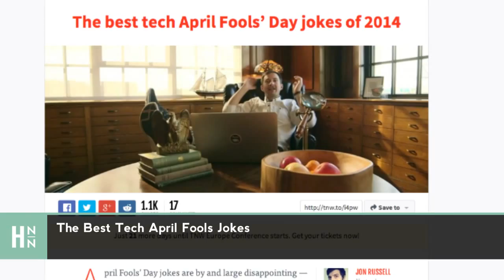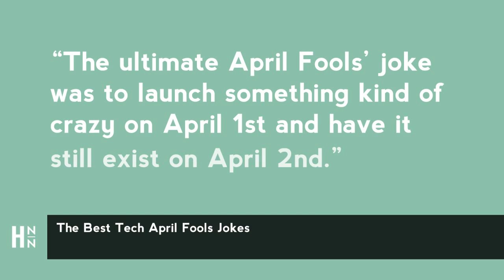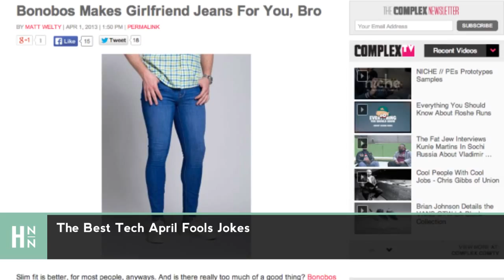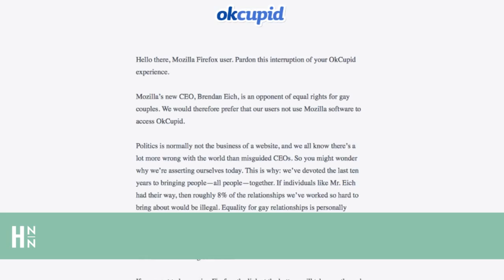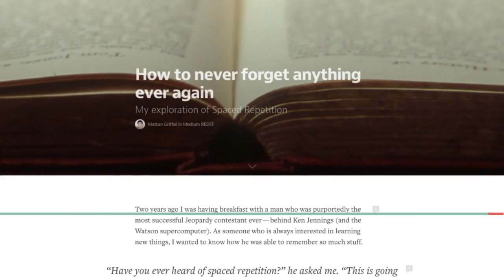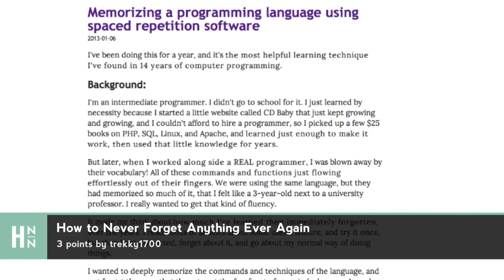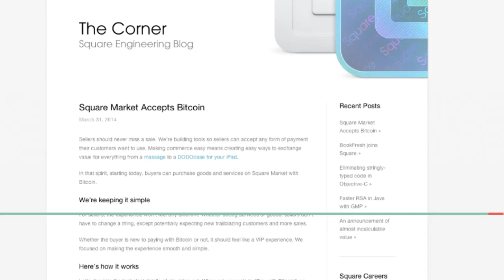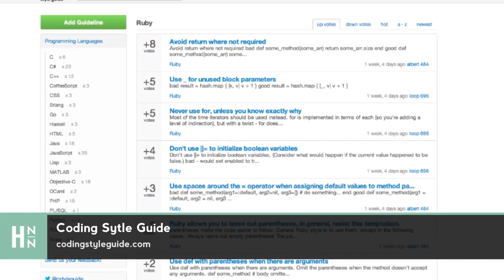Hacker News Nation #20 - How to Never Forget Anything Ever Again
This week's top stories...

How to never forget anything ever again My exploration of Spaced Repetition